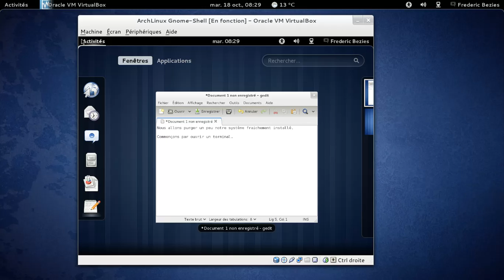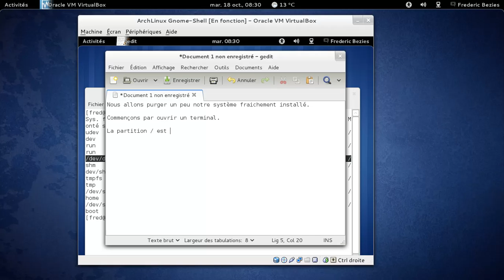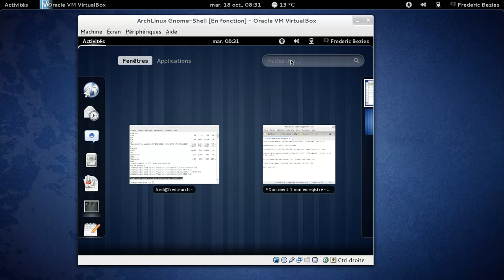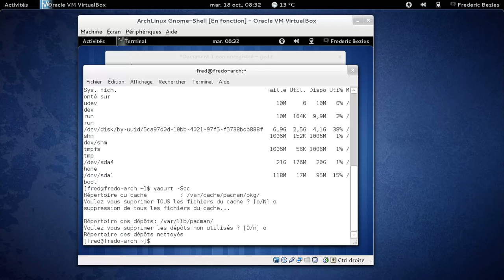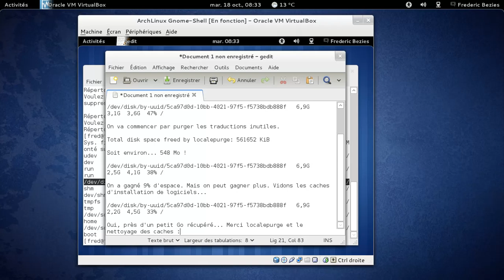Purge de la partition / d'une machine virtuelle archlinux